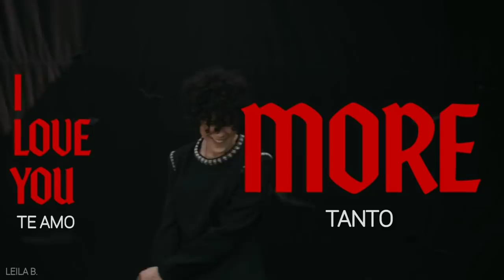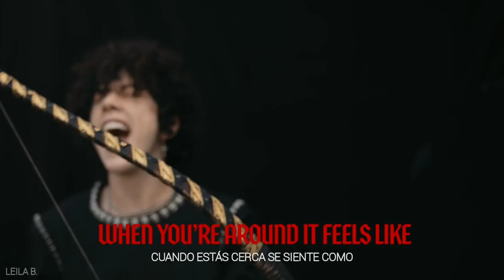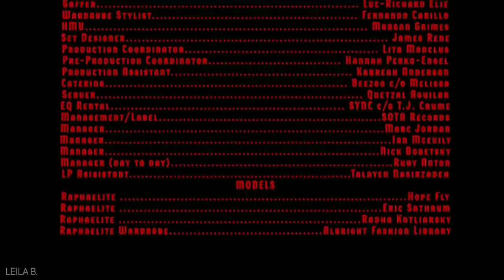LP - Angels (Official Music Video) (LYRICS + Sub. español)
Angels · LP

Angels

Producer: Valley Girl
Producer: Mike Del Rio
Mixing Engineer: Mitch McCarthy
Composer: Nate Campany
Composer: Laura Pergolizzi
Composer: Mike Del Rio
Composer: Kyle Schearer

LP Angels, LP Angels subtitulada español, LP Angels Lyrics, LP Angels en español, LP Angels traducida al español, LP Angels letra, Angels LP Sub español, Angels LP Subtitulada